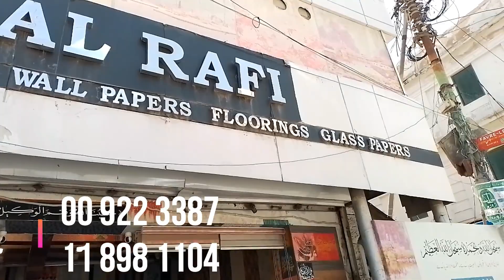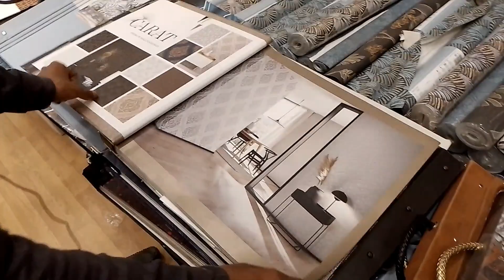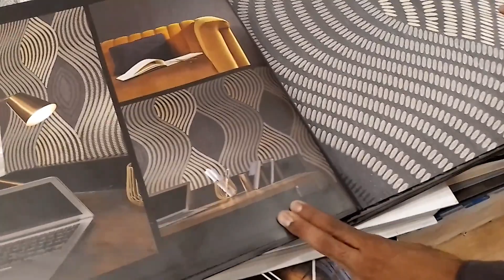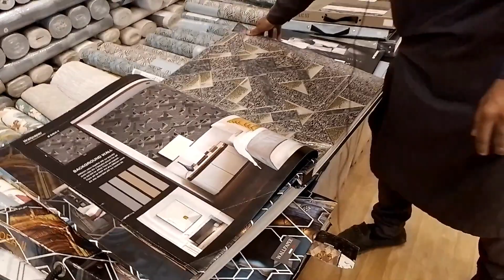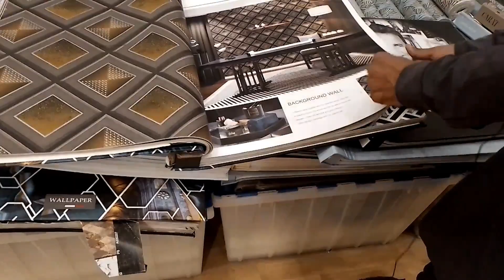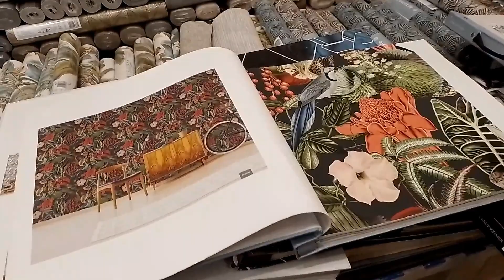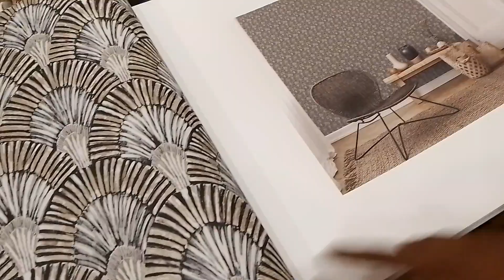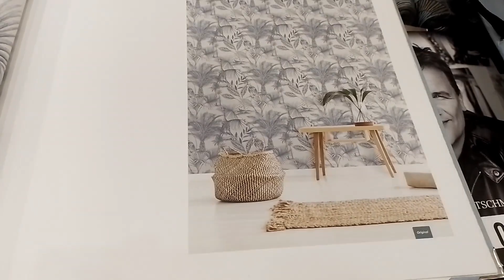3D modern curtains | window blinds | wall papers | new desings pictures printed curtains | Karachi.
Chand Bibi road mein Bohra pir karachi near SIUT hospital

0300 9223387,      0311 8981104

3D modern curtains | window blinds | wall papers | new desings pictures printed curtains | Karachi.